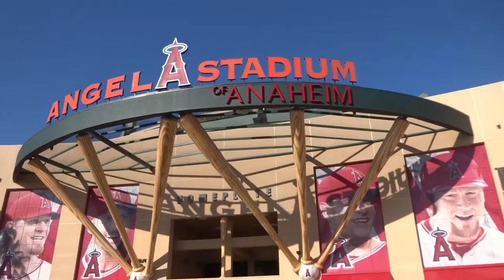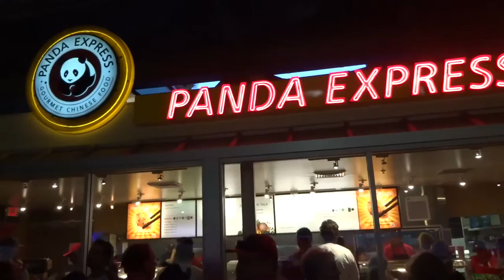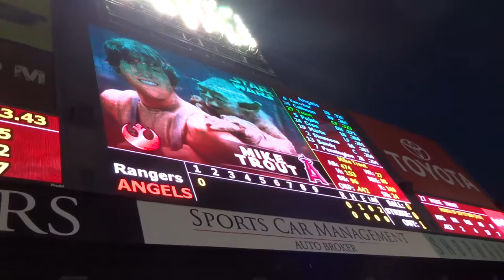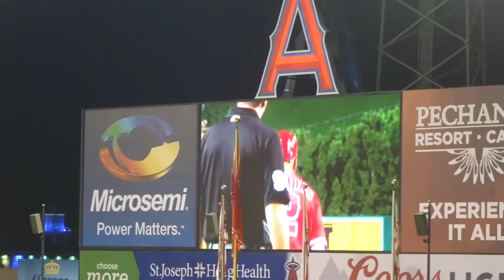Ep. 81: Los Angeles Angels of Star Wars.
My brother and I went out to Angel stadium to collect autographs. Then we watched the Angels take on the Texas Rangers. It was also Star Wars Night at the Big A!! Rally Monkey Stormtrooper, Caleb Cowart, Adrian Beltre, Cole Hamels, and Mike Trout. oh my!!